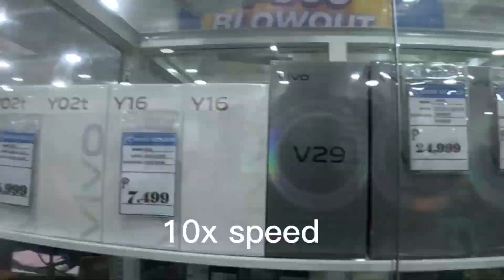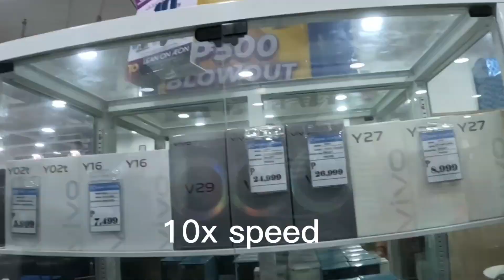Mall Tour, Tiangge Tour